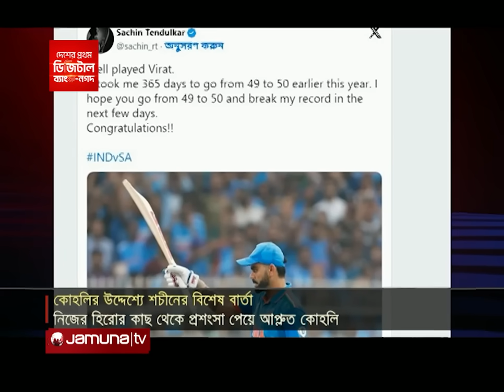ছুঁয়ে দিলেন ক্রিকেট ঈশ্বরকে, সাক্ষী থাকলো ইডেনের নীল সমুদ্র | Sachin On Kohli | Jamuna TV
Address:
Bangladesh